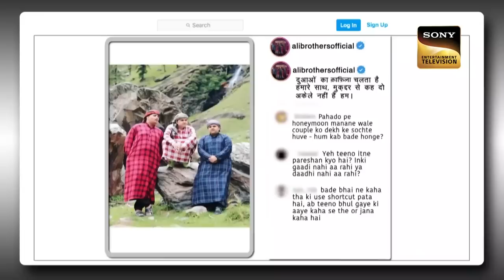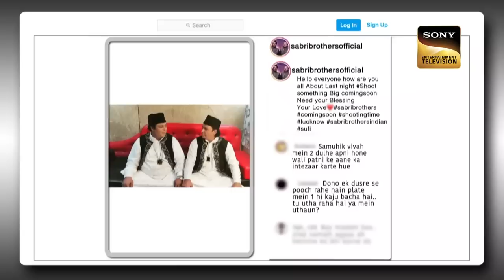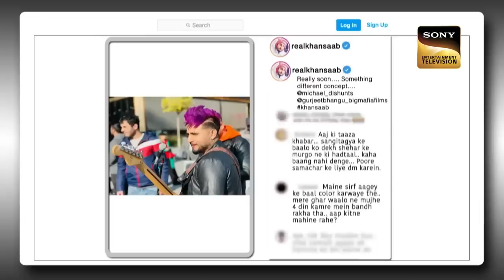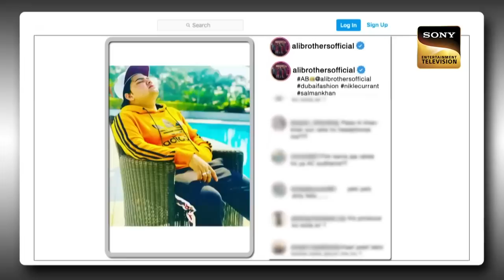Qawwali के बदले कपड़े धोना सिखाएगी Gudiya | The Kapil Sharma Show |Gudiya Laundry Wali | Kiku Sharda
Sabri Brothers, Khan Saab, and Ali Brothers are the amazing guests of this episode. Gudiya enters with her fabulous jokes. She flirts with Khan Saab. Then she introduced herself as a laundry girl with her witty poem. Kapil takes his poem forward and adds some funny lines to it.

Show Cast: Kapil Sharma, Kiku Sharda, Archana Puran Singh, Sumona Chakravarti, Srishty Rode
Guests: Sabri Brothers, Khan Saab, Ali Brothers

 | The Kapil Sharma Show | Gudiya Laundry Wali | Kiku Sharda